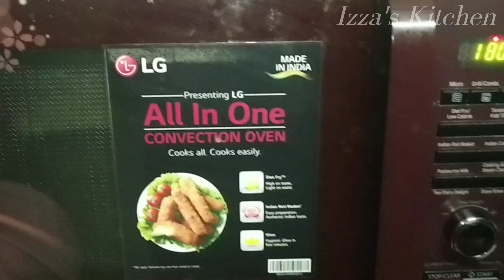Homemade Bread recipe in Tamil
homemade bread,how to make homemade bread,homemade bread recipe,bread,bread recipe,how to make bread,easy homemade bread,homemade bread video,no

In this video we will see how to make bread recipe in Tamil. Homemade bread is very tasty and smells heavenly. Even though bread is very cheap and is readily available, the store bought bread is no match for the taste and texture of the homemade bread. In order to make bread at home we are going to use yeast to leaven the bread and make it soft. Patience is key and we have to wait for the dough to fully proof and double in size before proceeding to the next step in the recipe. So this recipe takes a lot of time but trust me, once you make this bread you will never go back to store bought bread. Friends, please do try this easy bread recipe at home and enjoy the freshness and softness of homemade bread. Also please do share your feedback about the recipe in the comments below. All the best and happy cooking.